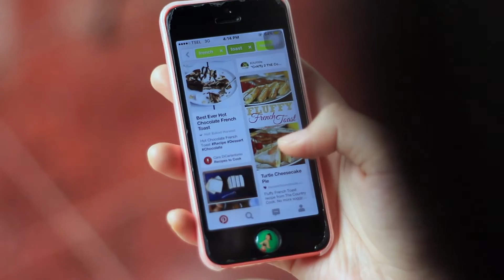Cinnamon French Toast Recipe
Recipe:

4pcs White Toast
5pcs Strawberries
80gr Icing Sugar
3pcs Eggs
100ml Cream
50ml Milk
3tbsp Honey
1tsp Salt
1/2 tbsp Cinnamon Powder
10gr Butter
4tbsp Icing Sugar for dusting.

Ask question through;
Comment Box bellow

Thanks to:
Herarias Desi Fajri
Yogatama Buchari
Hariyanti Purnama Sari
Ahmad Naufal
Reza Adrian
Aisyah Andikawaty